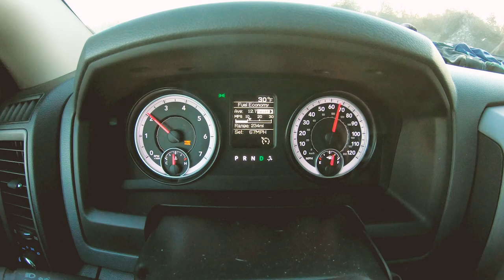NO ONE Fishes a FROG for Early Winter BASS!!! Why NOT???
In this fishing video we meet up with my friend @BassQuest to fish for bass in a way that no one fishes for bass in early winter - FROG FISHING.  We target some heavy cover with topwater frogs as well as a spinnerbait and flipping to catch bass going into early winter seasonal patterns.  Frog fishing in early winter can be awesome since no one is really trying to catch bass that way and fish can be stacked up especially during the afternoon on a sunny day.  Caleb and I teach you a few fishing techniques you can use bank fishing or boat fishing - give them a try and see if you can't catch some bass!

Go sub Caleb at @BassQuest

Want the fishing rods, frog lures, and spinnerbait, and fishing gear you saw in the video?

Spinnerbait fishing rod KS II Elite 7'2" MH

If you love Bog make sure to LIKE this VID!